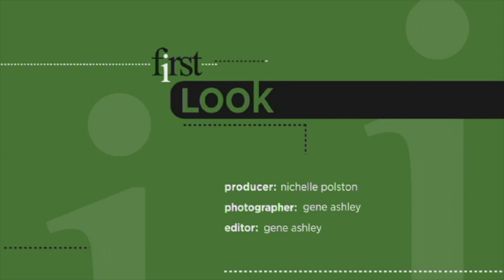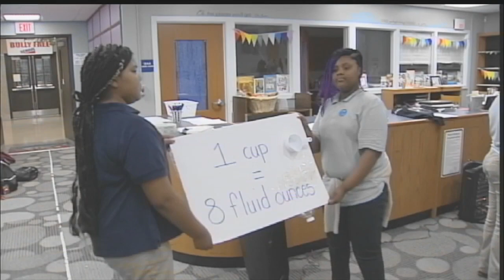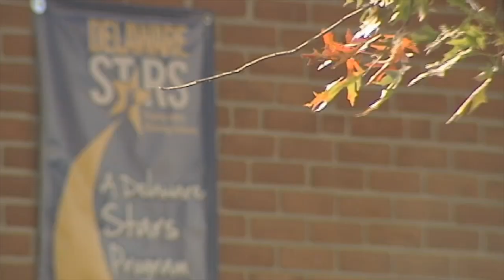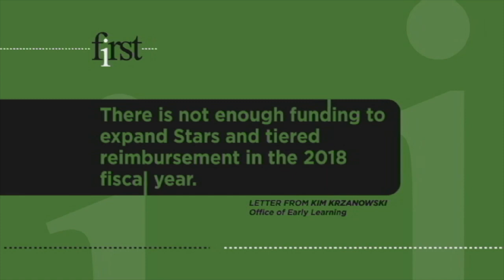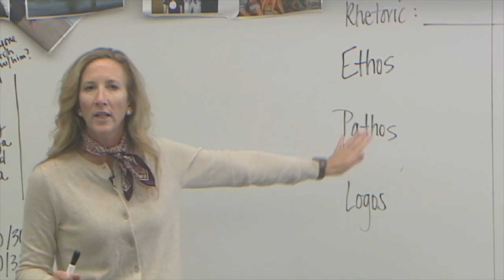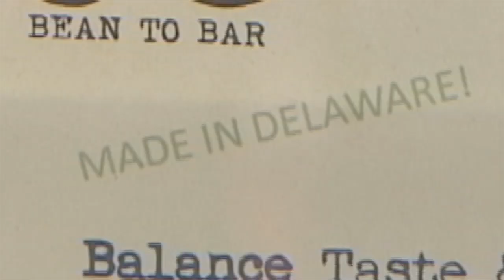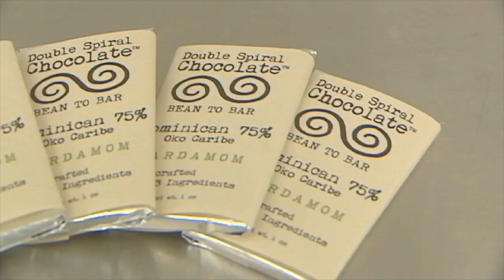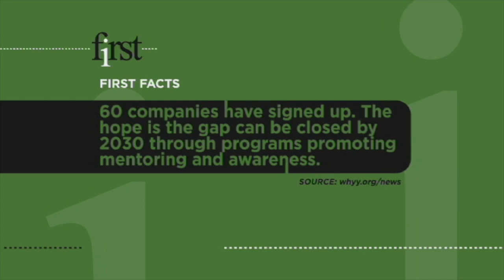WITN presents WHYY's "First" - November 17, 2017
This week on First:

Lyrical Math
How do you grab a student’s attention in the classroom, especially when it comes to learning math? We introduce you to a Wilmington teacher who has brought ‘lyrical math’ into her classroom.
Early Learning Cuts
Childcare is a business with low profit margins. Delaware helps with a program that rewards centers who produce higher quality results. But the state has frozen payments to providers and some say the move undercuts their incentive to improve.
First Person: A New Approach to Education
Colonial School District has created unique themes for each of it three middle schools. Here to discuss this approach to education and other issues in Delaware’s sixth largest district is Colonial Superintendent Dusty Blakey.
First Experience: Teacher of the Year
Delaware’s 2018 Teacher of the Year uses her captivating spunk to keep her students interested. Our First Experience keeps the learning theme going with a trip inside the classroom of Virginia Forcucci from Sussex Tech in Georgetown, Delaware.
For Love of Chocolate
What do you get when you take a registered nurse and a biochemist, and move them to the artsy neighborhood of Arden? Chocolate…of course! A few years ago when Mhairi and Stuart Craig moved to the community, they decided to combine their keen interest in the relationship between health and diet, with the desire to create handcrafted, bean to bar chocolate. The question was how to do it with as few ingredients, and as little processing as possible.